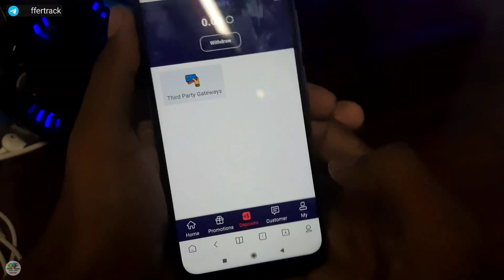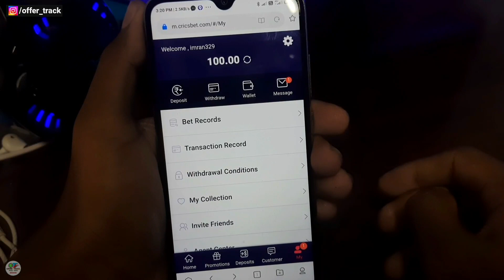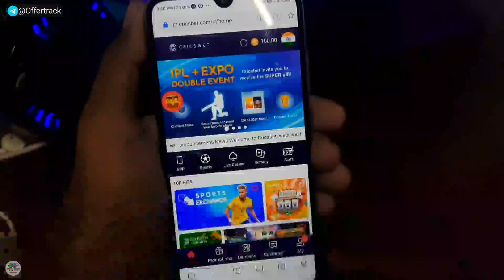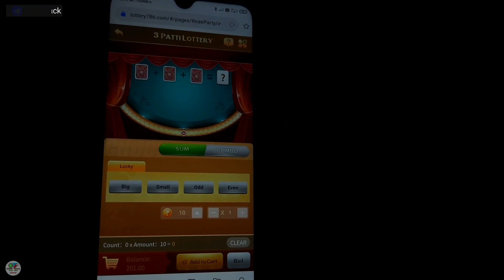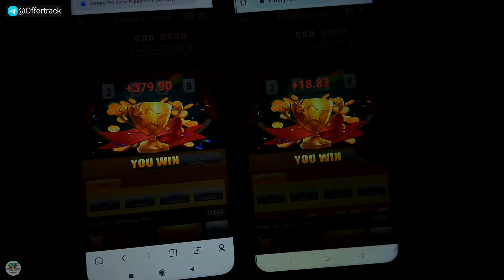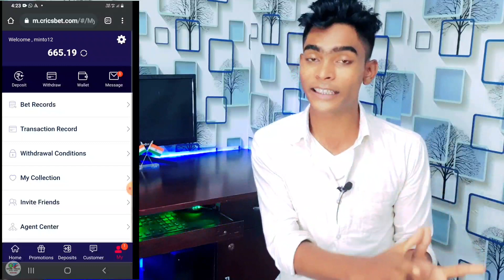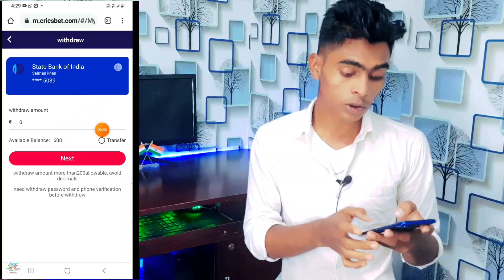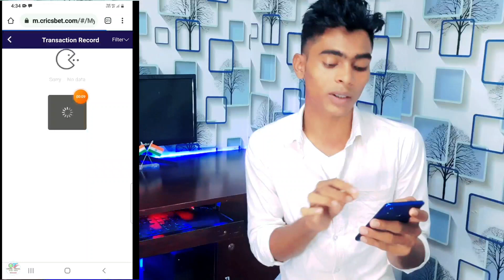Earn ₹3600 !! Cricsbet app live withdrawal proof !! cricsbet app se paise kaise kamaye,cricsbet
Earn ₹3600 !!  Cricsbet app live withdrawal proof  !! cricsbet app se paise kaise kamaye,cricsbet  !! cricsbet earnings !! cricsbet app live payment proof

Refer Code 🤑 ( 1Z59wc57 )

Quer Solved in This video▶️ ;
1. cricsbet games
2. cricsbet se paise kaise kamaye
3. cricsbet tricks website,
4. cricsbet tricks
5. cricsbet earning app,
6. cricsbet Live Withdrawal,
7. cricsbet app se paise kaise kamaye,
8. cricsbet app live withdrawal proof,
9. cricsbet app,
10. cricsbet app payment proof,

1. Coinswitch▶️

2. Paytm refer and earn▶️